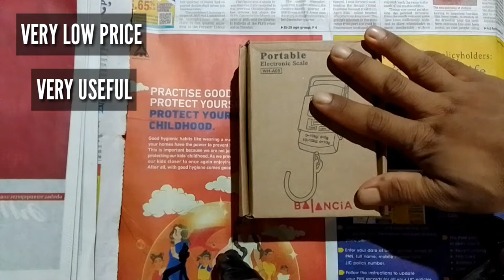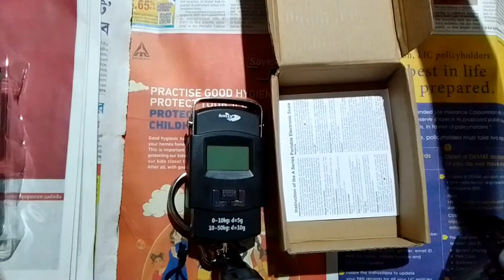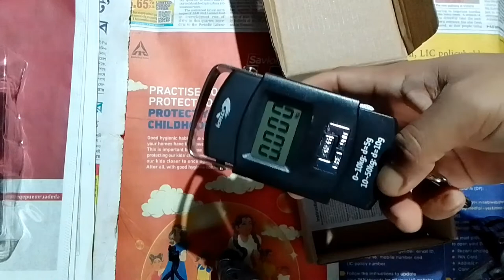Ionix Weight Machine: The Ultimate Unboxing and Review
The Ionix Weight Machine is the perfect Weight Machine for home and shop uses. This machine is simple to set up and use, and it comes with everything you need to get started. The machine itself is very sturdy and well-made, and it comes with a user manual that is easy to follow.

The best part about the Ionix Weight Machine is that it is very affordable. It is a great value for the price, and it is a great Weight Machine without spending a lot of money.

The machine is very easy to assemble, and it takes less than five minutes to set up. The machine is also very easy to use, and it comes with a user manual that is easy to follow.

The machine is very sturdy and well-made. It is a great value for the price, and it is a great way to get in shape without spending a lot of money.